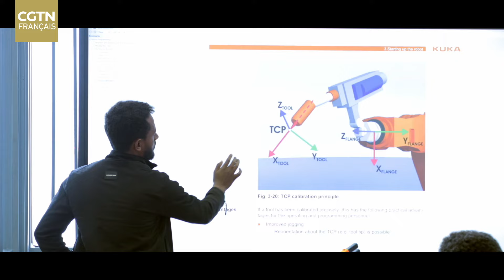Atelier Luban en Éthiopie : programme d’été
Ces dernières années, l’Éthiopie redouble d’efforts pour diversifier son économie, rendant l’éducation professionnelle plus cruciale que jamais. L’atelier Luban en Éthiopie a lancé pour la première fois un programme d’été. Les étudiants présents sont tous des enseignants en activité. Étant occupés par leur travail quotidien, ils espèrent profiter de ce programme pour perfectionner leurs compétences professionnelles et élever leur niveau d’enseignement.